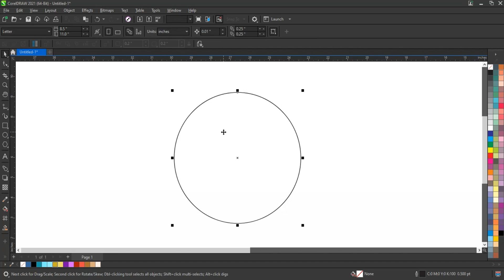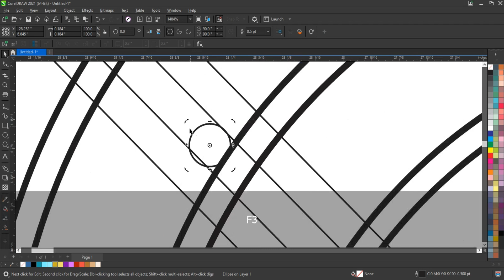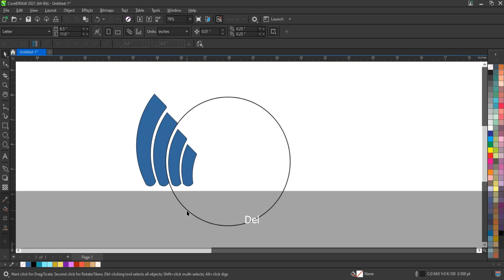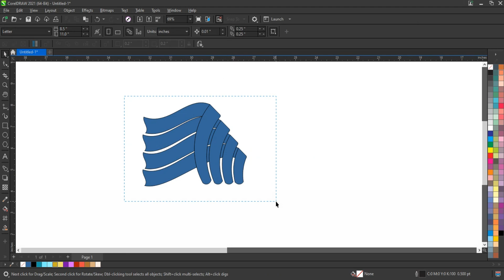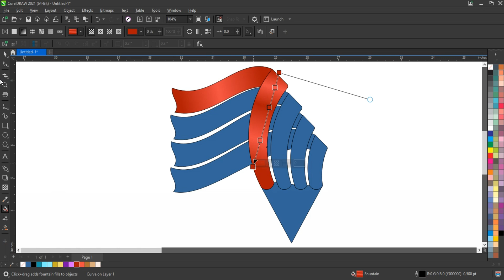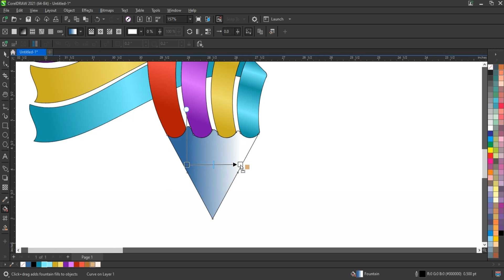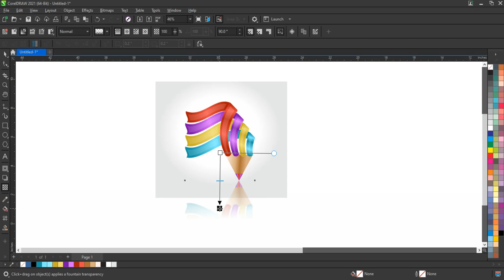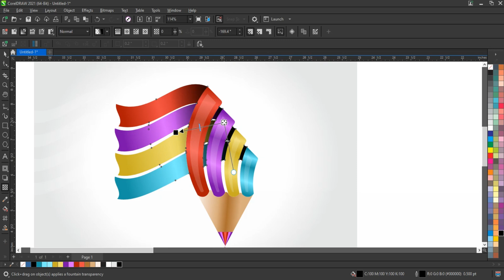Most Creative Vector Infographic Pencil Template - Techniques for Experts & Beginners - Ahsan Sabri